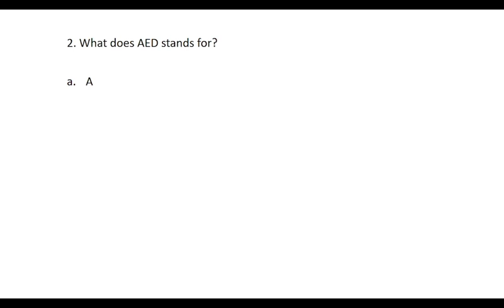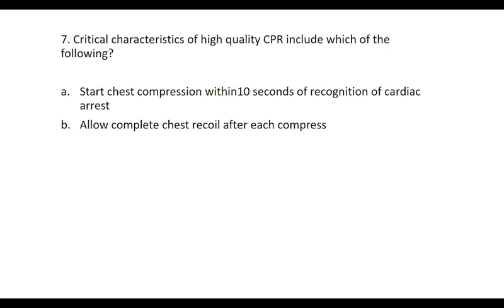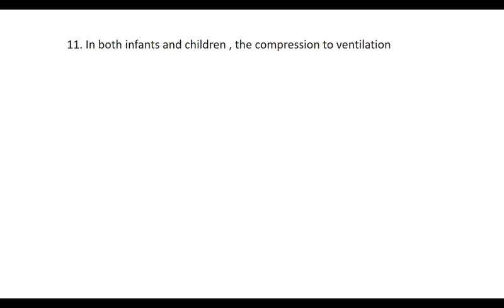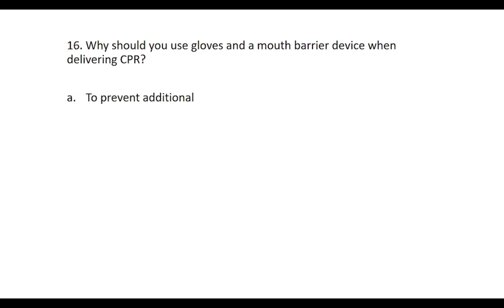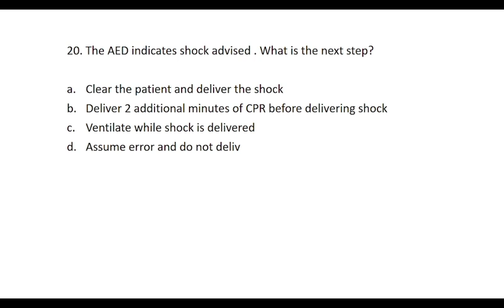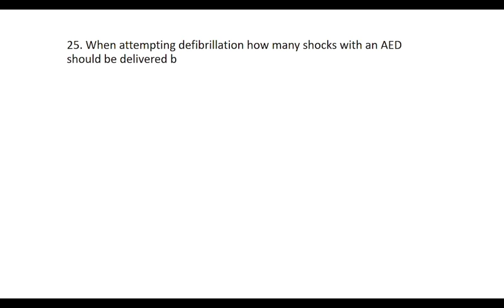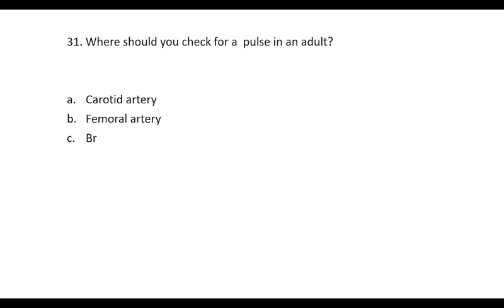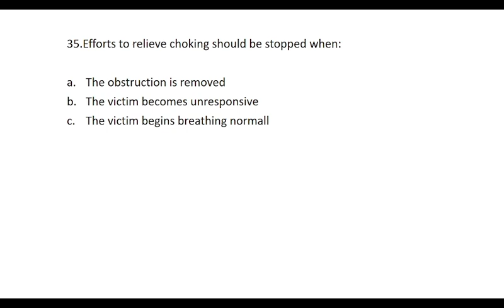35 First Aid MCQs with Answers || BLS exam mcqs First Aid questions and answers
# Med-clinical
# BLS
# BLS mcqs
# BLS mcqs with answers
# BLS exam mcqs
# BLS exam

Med-clinical
Human Blood important MCQ's
blood mcqs
blood important mcqs